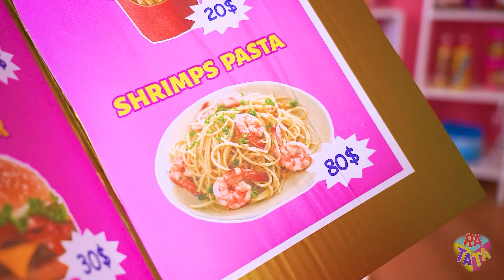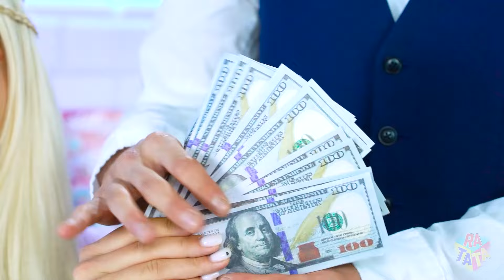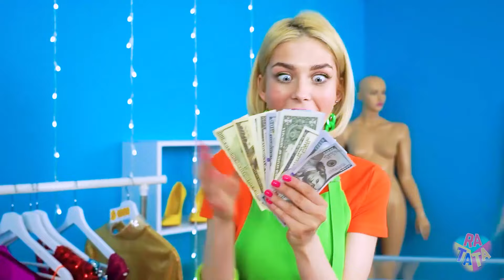Rich vs Poor vs Giga Rich Pregnant in Jail! Funny Pregnancy Hacks by RATATA BOOM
Get ready for a hilarious and unexpected adventure — Rich, Poor, and Giga Rich pregnant all end up in jail! How will they handle pregnancy behind bars? From luxury demands to creative survival hacks, this video is full of funny moments and surprising solutions! Watch as each mom-to-be finds her own way to deal with the challenges of jail life!